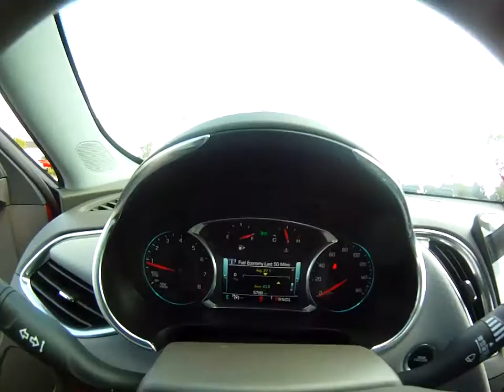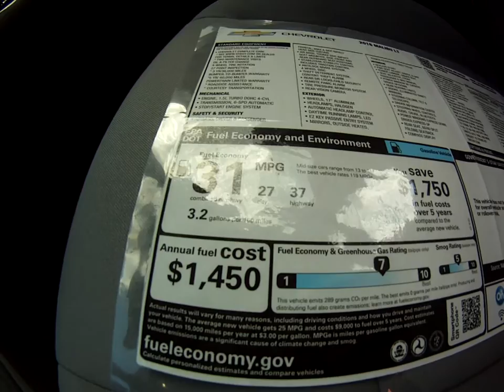2016 Chevrolet Malibu LT 1.5L in HD-Stock